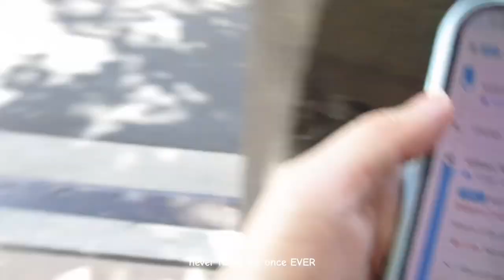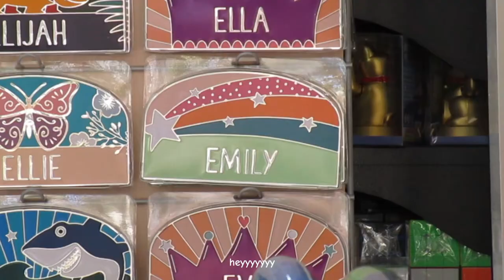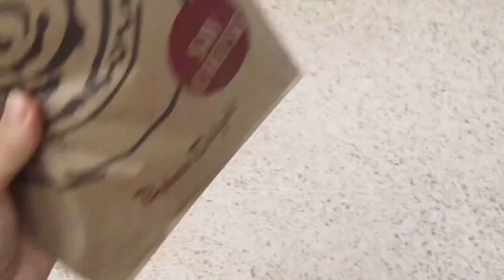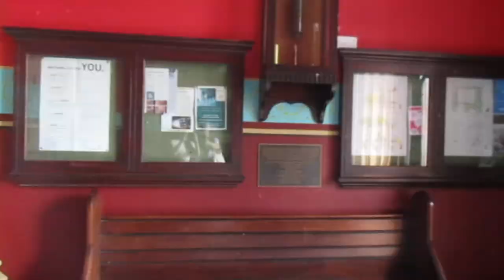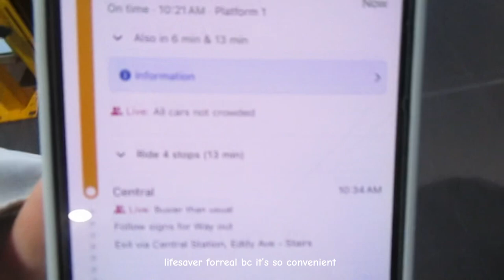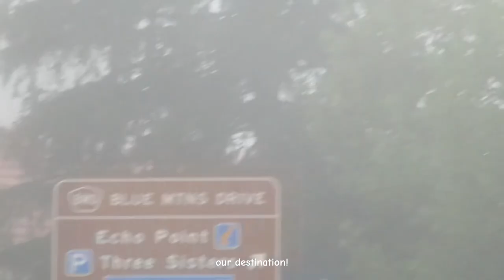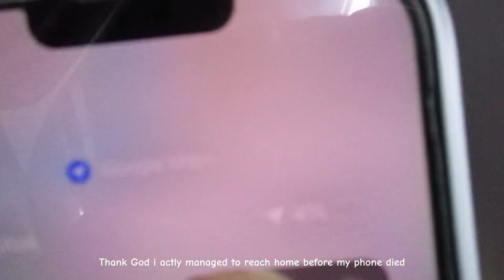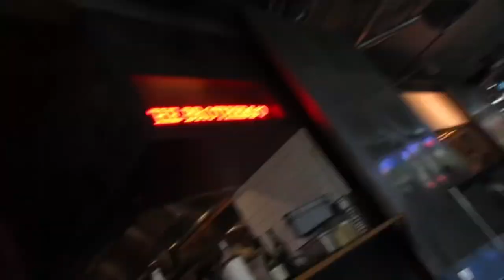sydney on digicam ☀️🌷🏰🚙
another travel vlog, finally!!!
this time, i went to sydney, australia, with my mom & grandma! our main purpose was to explore my brother’s future home for the next 2 years, but we also did some touristy stuff!

in a short span of 6 days, we went to the sydney opera house, blue mountains, bondi beach, clovelly beach, coogee beach, university of sydney, glebe markets, and so many more!!! 6 days wasn’t enough at all, but that means i have a reason to be back again!

ps: i absolutely am in loveeeee with my digicam (v kindly gifted to me by my dad), this is my first ever vlog taken with it! can’t wait to take more in the future!